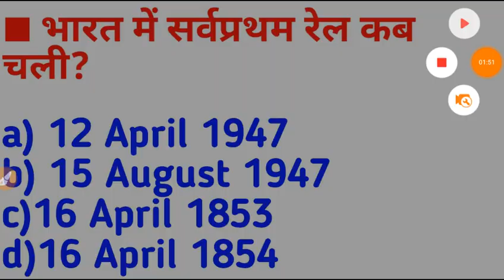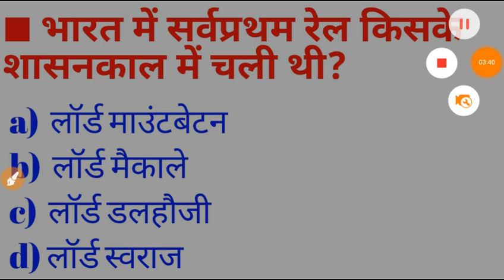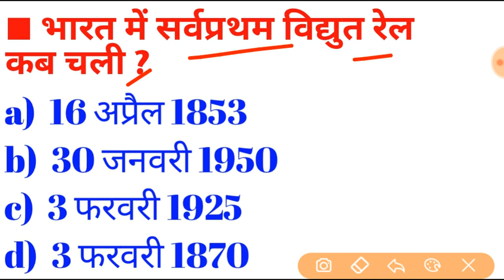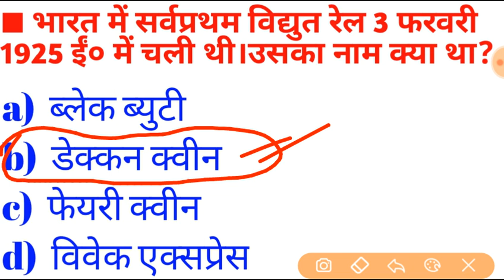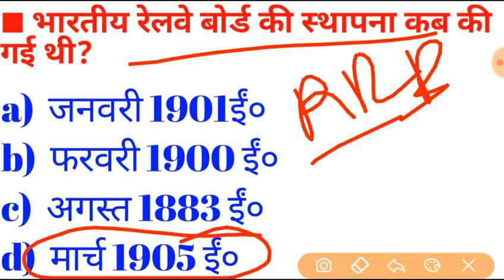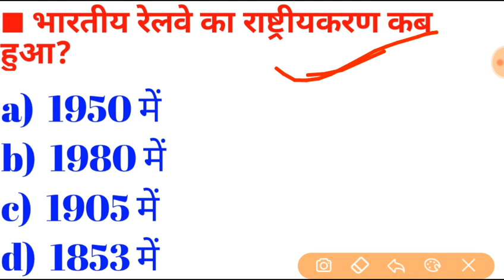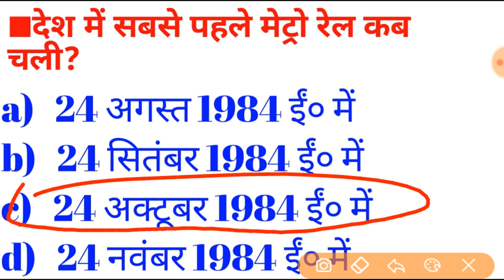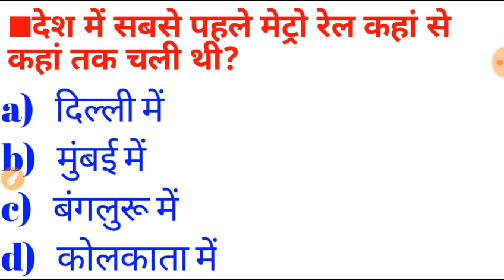Most Important Questions Of Railway NTPC/ JE/ Group D 2019| रेलवे में बार- बार पुछे जाने वाले प्रश्न